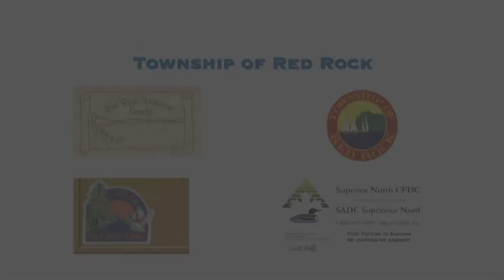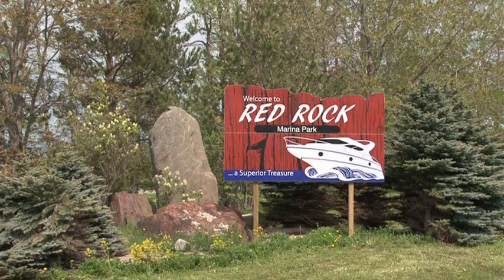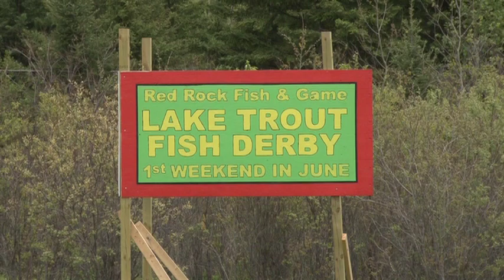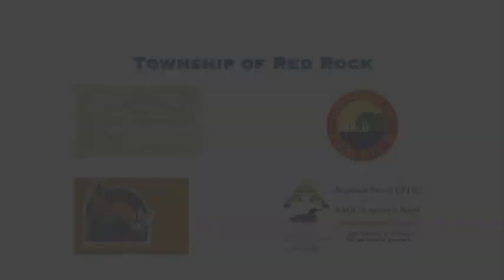Red Rock Tourism DVD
The Dimestore Fishermen visited Red Rock in June, 2011 to film an episode.